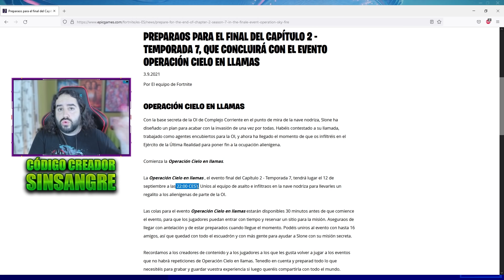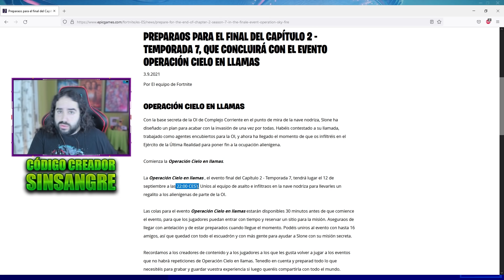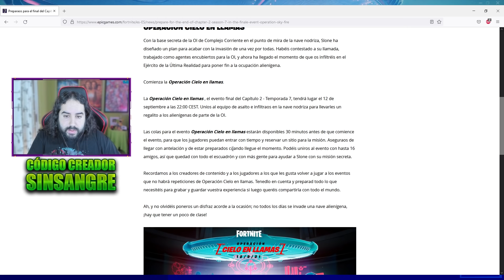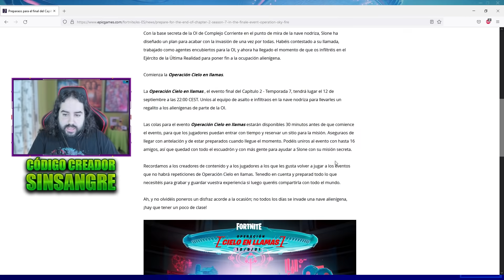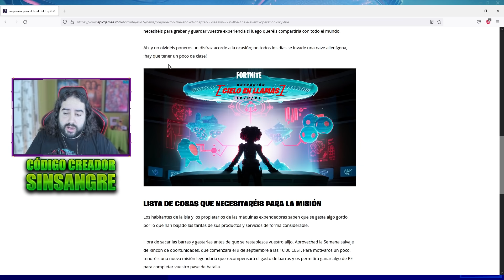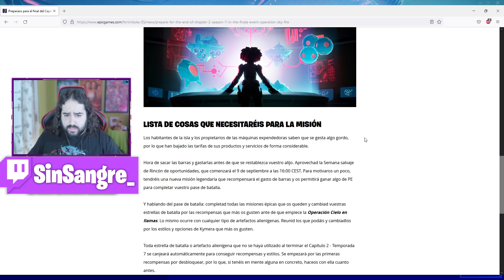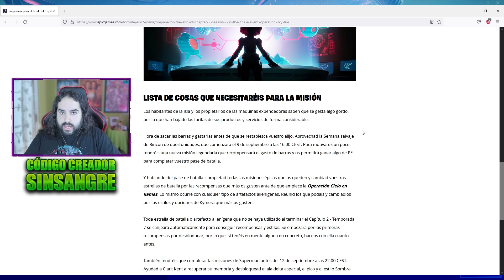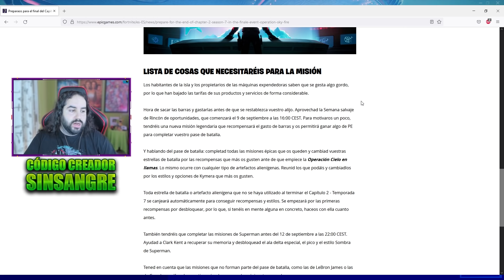EVENTO FINAL OPERACION CIELO EN LLAMAS TEMPORADA 7 DE FORTNITE Y CUENTA ATRAS ACTIVADA FECHA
En este video os traigo la presentacion oficial del evento final de la temporada 7 de Fortnite, Operacion Cielo en Llamas

🔥Código: SinSangre🔥